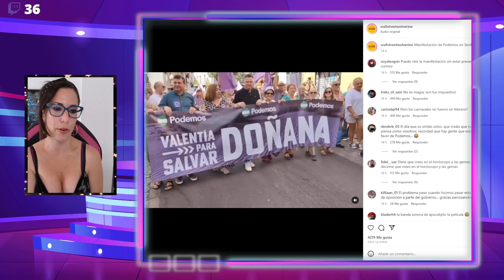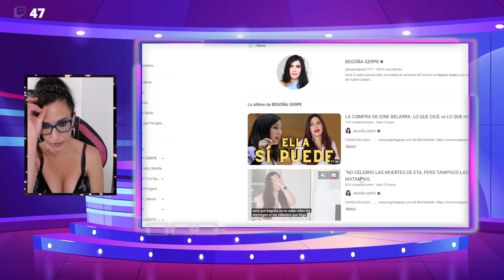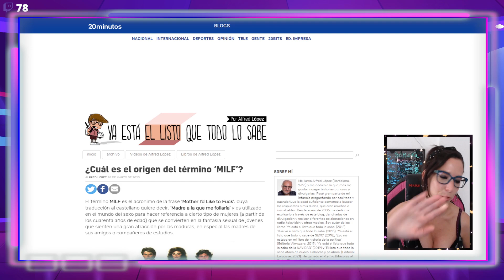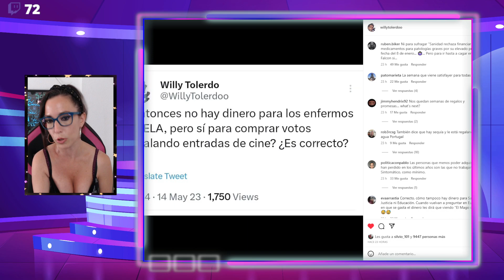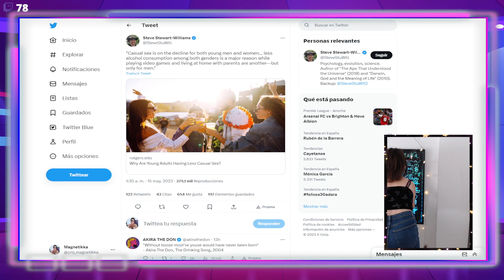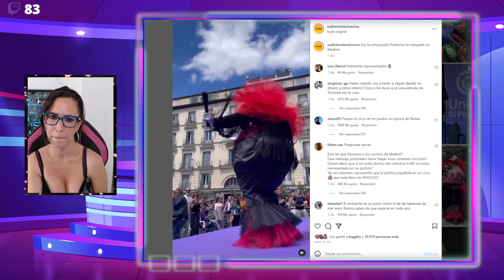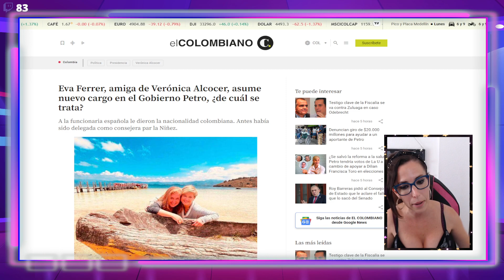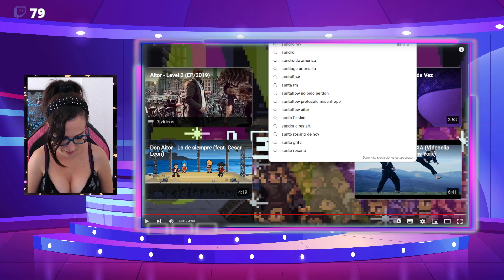LAS PROMESAS DE LA CAMPAÑA ELECTORAL- NOTICIERO POLÉMICO DE ACTUALIDAD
Debatiendo sobre noticias de la actualidad